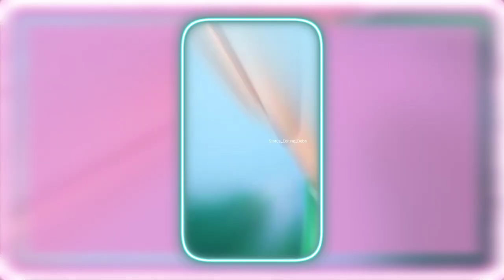✨ Independence Day(স্বাধীনতা দিবস) Status 🇮🇳 Coming Soon 15 August WhatsApp Status Video Tutorial ⤵️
নমস্কার বন্ধুরা, সবাইকে আমার এই ছোট্ট ইউটিউব চ্যানেল স্বাগতম যানাই । বন্ধুরা এবার থেকে আমার এই ইউটিউব চ্যানেল তোমরা বাংলা এবং হিন্দি গানের সমস্ত ধরনে ( XML File ) পেয়ে যাবেন ।

𝐏𝐑𝐄𝐒𝐄𝐓 𝐁𝐘 ►  ★彡[Status Editing Deba ]彡★

🔸𝐊𝐈𝐍𝐄𝐌𝐀𝐒𝐓𝐄𝐑☑️
🔸𝐀𝐋𝐈𝐆𝐇𝐓 𝐌𝐎𝐓𝐈𝐎𝐍☑️
🔸𝐏𝐈𝐗𝐄𝐋𝐋𝐀𝐁☑️

আপনাদের কিছু সমস্যা থাকলে উপরের দেওয়া ইনস্টাগ্রাম আইডিতে ফলো করে ম্যাসেজ দিবেন ||

🔶 Video Related info:⤵️
▶Eᴅɪᴛ Bʏ : Status Editing Deba
▶Eᴅɪᴛɪɴɢ Aᴘᴋ : Alight Motion
▶Fʀᴏᴍ : India 🇮🇳

Your Quarry:⤵️

15 August Video Editing
15 August Video Editing Tutorial
15 August Video Editing Alight Motion
Independence Day Video Editing
15 August Coming Soon Video Editing
15 August Status Editing
15 August WhatsApp status edit
15 August
15 August video tutorial
15 August video status
15 august video editing alight motion 2023
independence day video editing alight motion
xml file
xml tutorial
xml video
attitude xml
cap cut
status
preset full beat
trend xml
xml preset
new xml
alight motion
xml edit
xml file
preset alight motion
trending
viral girl xml
alight motion preset
photos xml
learn xml
alight motion
preset
new trend
badass transitions
free preset
editing pack
am pack
am preset
am edit
edit tutorials
alight link
soft edit
badass edit
editing preset
editing preset pack
after effects
shakes
alight motion link
trending xml
badass alight motion
transition
edits
editing
edit
photo xml
attitude presets
trending alight motion
preset xml
xml presets
presets
all  motion
alight motion
instagram trend
remix xml file
remix xml
devil xml
video editing
trending xml
3d high beat xml file
new song xml
3d trend xml file
New bangla love song xml file, bangla song xml, xml file, love song xml